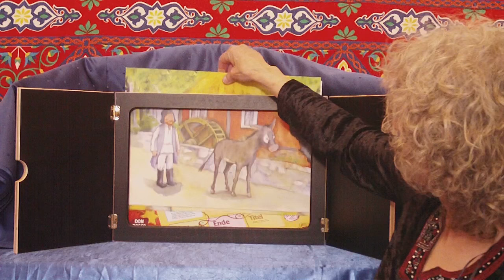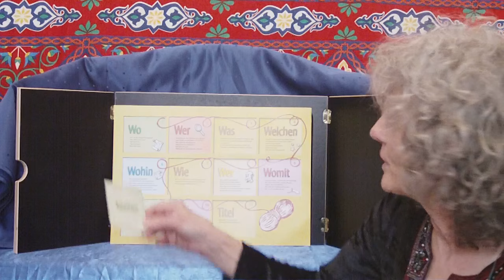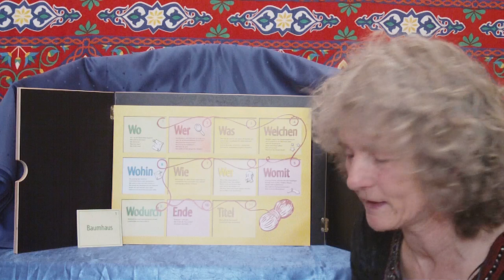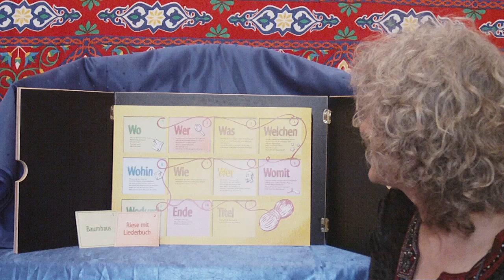über das Kamishibai - Erzähltheater und das Singen und Musizieren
Kamishibai Forum zeigt Anwendungsmöglichkeiten des Erzähltheaters. Ausführungen von Don Bosco und Kreashibai.